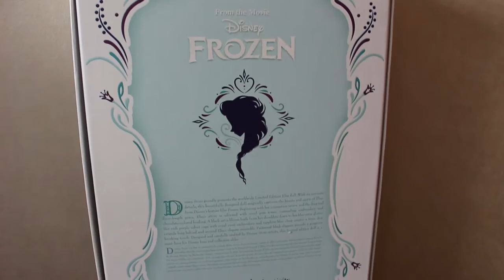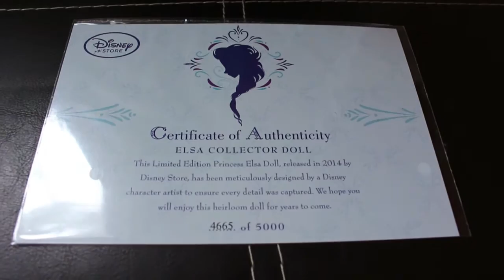DISNEY STORE CORONATION ELSA 17" LIMITED EDITION DOLL - REVIEW!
So Frozen Fever took off and the Disney Store released their second round of Frozen 17 inch Limited Edition Dolls. Here is my review of the Coronation Elsa doll from March 2014!

FOR REVIEW PURPOSES ONLY! ALBUM IN QUESTION HAS BEEN PRE-ORDERED. I HAVE AND WILL ALWAYS PAY FOR ALL MUSIC I REVIEW!